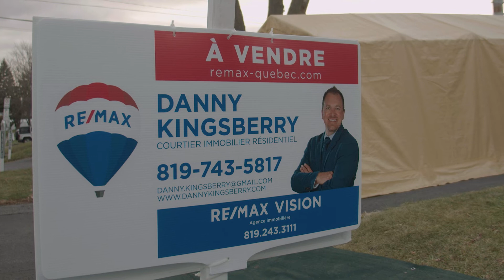27 rue de Parme, Gatineau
Découvrez le 27 rue de Parme à Gatineau, secteur Touraine.
Semi-détaché, clé en mains, 2 cc, possibilité de 3, grande cuisine concept ouvert, grande cours aménagée, près de tous les services. À moins de 10 min d'Ottawa. Parfait pour les premiers acheteurs, jeune couple ou jeune famille.